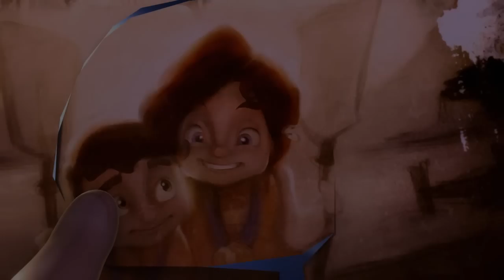Dragon Boy - Play this Video on your 3DS*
Read the tutorial below to learn how to play this video on your 3DS:

:: TUTORIAL ::

1. Download the video file from the link included in this video description. Make sure you know where the file was stored or placed in your computer.

2. The video file is an .avi file. And it has been previously converted and tested to run on a Nintendo 3DS handheld. So you don't have to modify it any further. If your 3DS already has a video file with the exact same name, then RENAME the downloaded file so that it has a different name than the other video file. When changing the name of the .avi file, you only need to change the numerals after the UNDERSCORE (example: from HNI_0001.avi to HNI_0002.avi). Do not change the first 3 letters or the file or remove the underscore from it either. You should only change the numerals, if needed.

3. Once you have the video file ready and on your computer, turn off your 3DS. Make sure the power is off and not in sleep mode. Press the POWER button until on the lower screen of the 3DS you see the screen that allows you to effectively turn off the system.

4. Carefully remove the SD CARD from your 3DS system.

5. Introduce the SD CARD into a SD CARD READER (it either can be one that is built-in to your Computer or it can be a stand-alone version).

6. Once the SD CARD has been detected by your Computer, proceed to COPY the downloaded .avi video file to the SD CARD. Just make sure that the file is pasted inside the folder where your videos/images are stored. It usually is the first folder that you find inside the folder named: "DCIM". Also make sure that your SD CARD has enough memory space.  If the video file size is too big for your SD CARD, it won't copy over. I suggest that you buy a SD CARD that is at least 4GB or 8GB if you're going to store more than a few videos in it. The Nintendo 3DS does support SD cards that are up to 32GB in size. If you plan to upload many videos to your 3DS, you should know that the system can also support 128GB SDXC cards. However, that type of card has to be reformatted to FAT32 in order to work.

7. Once the .avi video file has been pasted on your SD CARD, eject the card from your Computer and proceed to put the SC CARD back into your 3DS unit (the 3DS should still be with the power off).

8. Turn on the 3DS system. Wait for it to boot up and then open-up the NINTENDO 3DS CAMERA app.

9. Once the NINTENDO 3DS CAMERA app is activated, go to "View Photos/Videos".

10. Once inside "View Photos/Videos", the app should run an UPDATE that will make the video file you uploaded to your 3DS, visible. It may take a few seconds for it to do it. Eventually you will see it.

11. In order to better enjoy your uploaded videos, do the following: when you press on the video icon, they will give you the option to "Edit the Video". Press on that option. That way the video will run on the upper screen without any of the intrusive display texts.

THANK YOU AND ENJOY THIS VIDEO ON YOUR 3DS!!!